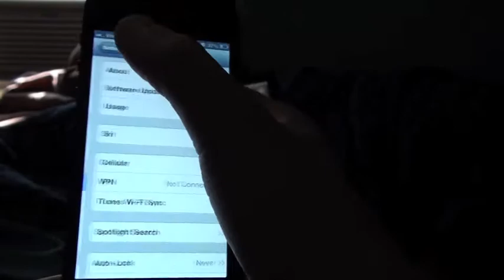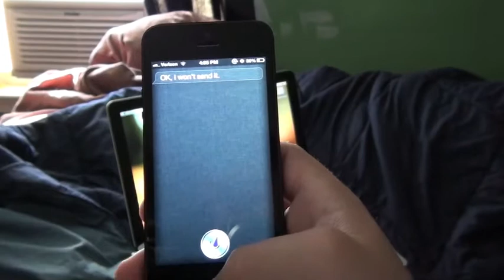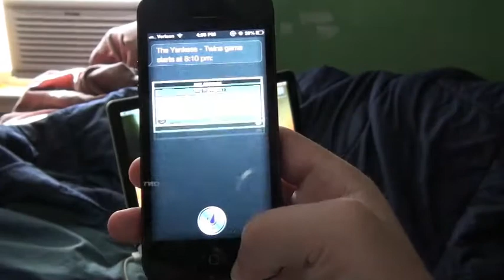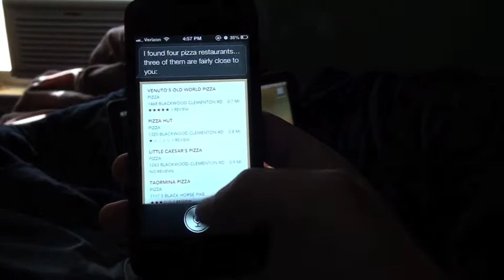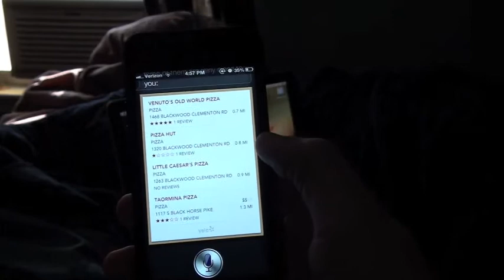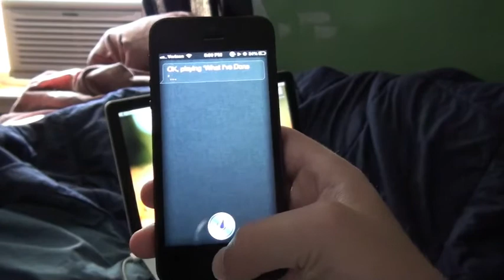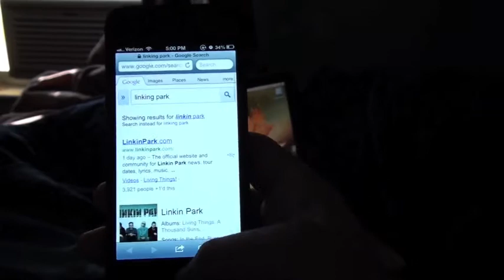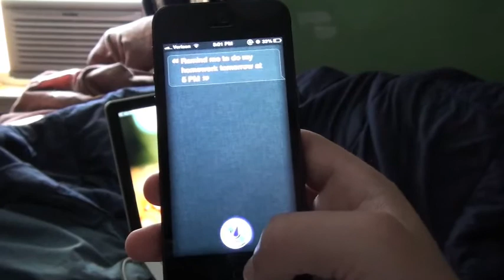Fun With Siri!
My iPhone 5 Siri demo video!